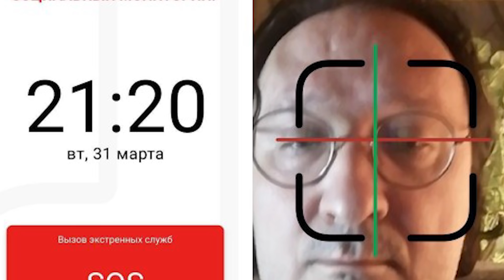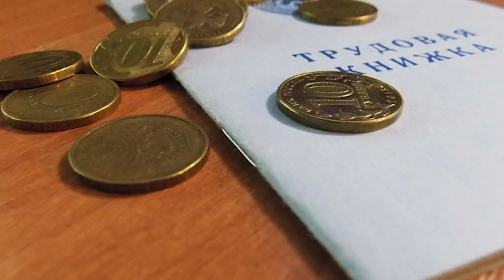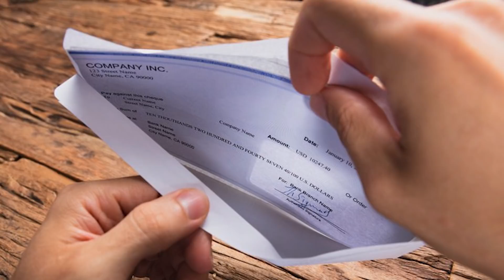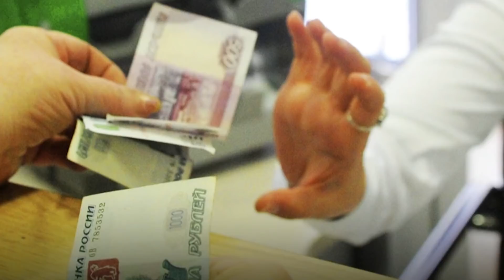Вирус — выдумка? Козлы поедают, Миллионы безработных // Галопом по Европам #182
В этом выпуске:
- В России за сутки плюс 440 заболевших. Всего - 2777, умерли 24, выздоровели 190;
- Режим самоизоляции введен в 51 регионе России;
- Госдума приняла закон об онлайн-продаже лекарств, в том числе рецептурных, в условиях чрезвычайных ситуаций;
- Пенсионный фонд и фонды социального и медстрахования из-за эпидемии недосчитаются от 200 миллиардов до почти 2,5 триллионов рублей;
- Россияне между тем стремительно впадают в депрессию – ей охвачены уже две трети граждан;
- В США показатель смертности превысил китайский – 865 человек в сутки, общее количество жертв – почти 4 тысячи, заразившихся почти 200 тысяч;
- Авианосец Теодор Рузвельт шлет сигнал SOS – вирус обнаружен у ста с лишним моряков;
- Страны евразийского экономического союза – Россия, Беларусь, Армения, Казахстан и Киргизия – закрывают экспорт гречки, риса, лука, муки и других важных продуктов;
- Власти Туркмении запретили употреблять слово «коронавирус» - сообщают «репортёры без границ»;
- Поставки российской нефти в Беларусь снова откладываются;
- Госдума смягчила поправки в налоговый кодекс, предложенные Путиным;
- Бывшему совладельцу кемеровского ТЦ «Зимняя Вишня» Вишневскому предъявили обвинение во взяточничестве;
- Пандемия коронавируса опустошила улицы городов, освободив место для животных.